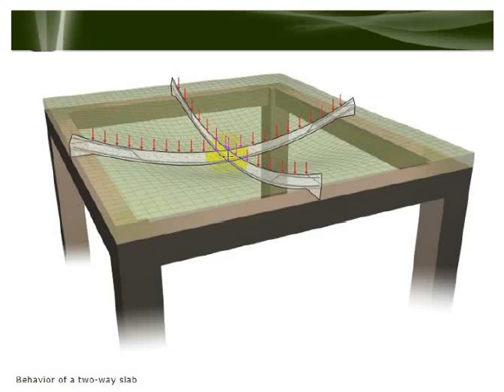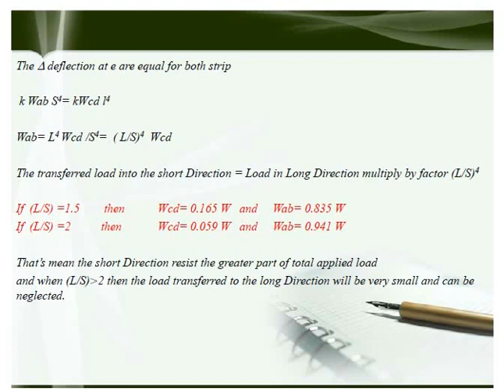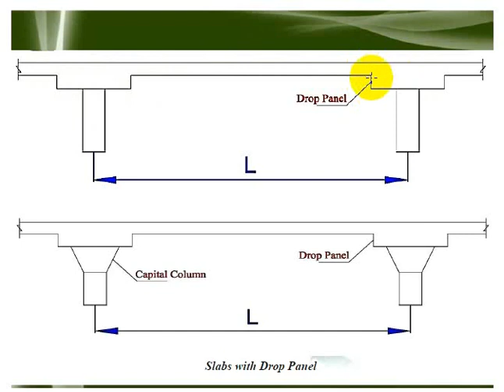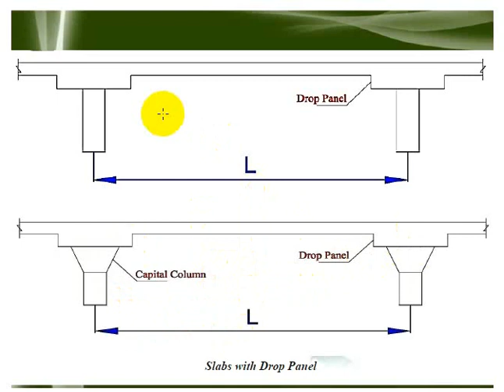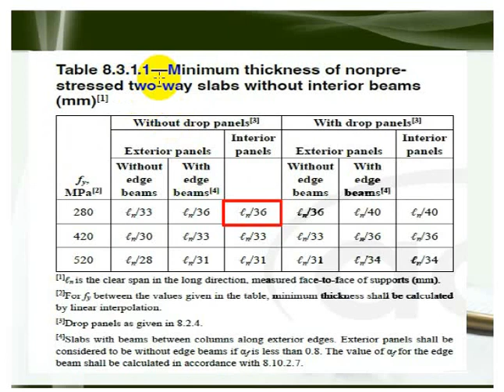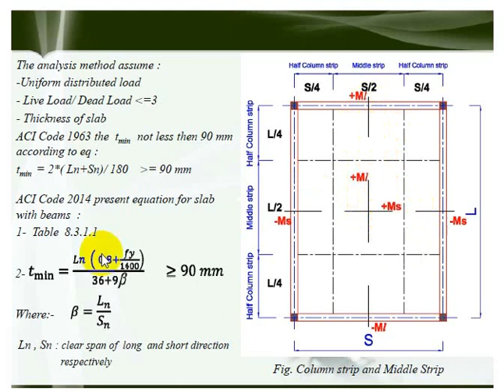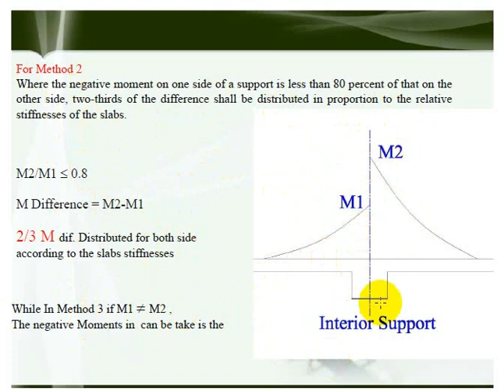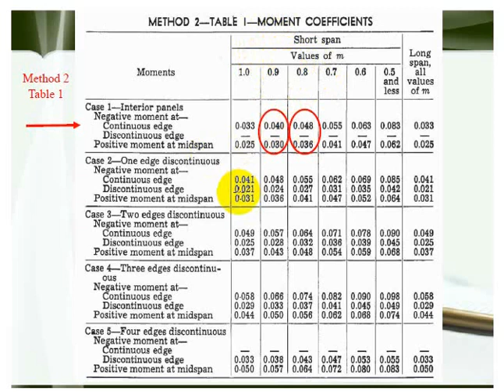تصاميم الكونكريت - RC Two Way Slab 1